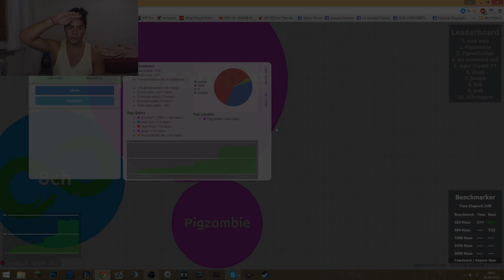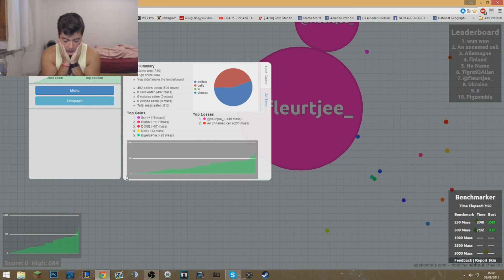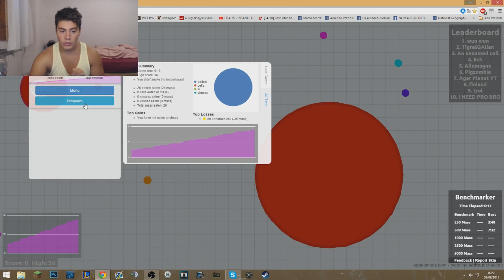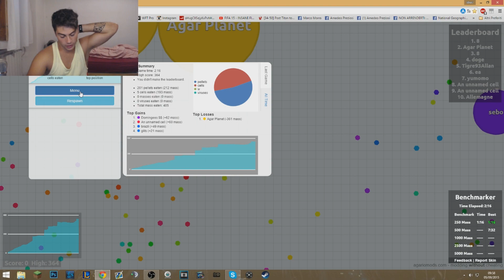Agar.io : CAPITAN SBUCI AFFONDA CON LA SUA NAVE !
Oggi verrò affondato con la mia nave nel magico mondo di agar.io, che ne pensate delle musichette in sottofondo ?